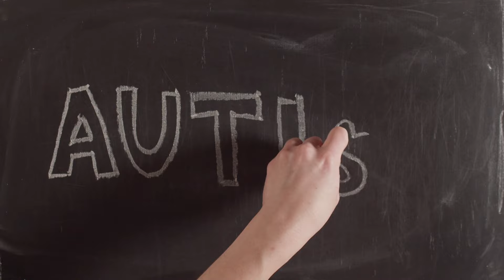IL Y A QUELQU'UN CHEZ MOI... Thread Horreur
💪🏻 Si la vidéo t'a plu, aide-moi à booster l'algorithme de YouTube ! 💪🏻

Première vidéo Horreur de la chaine, AKA le moment de la semaine dédié au frisson et à l'adrénaline tout en étant bien au chaud sous la couette 😱

Pour vous aujourd'hui : 3 histoires véridiques que nos chers amis d'internet ont bien eu le courage de partager et qui j'espère ne vous laisseront pas indiffèrent. Si quelque chose vous a fait écho, ce que je n'espère pas, n'hésitez pas à partager vos mésaventures dans les commentaires !

📢 L'EQUIPE

🎞️ Montage : Bagooh
🎤 Voix : Valenne & co

00:00 Introduction
00:15 Un homme dans le métro
02:24 Un homme sur mon patio
07:42 Quelqu'un dans ma maison
12:45 Outro